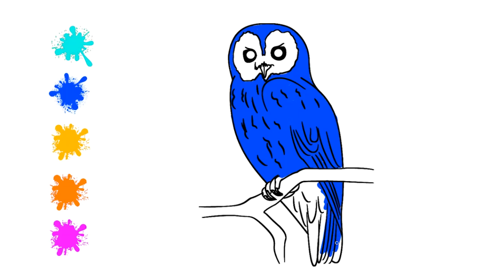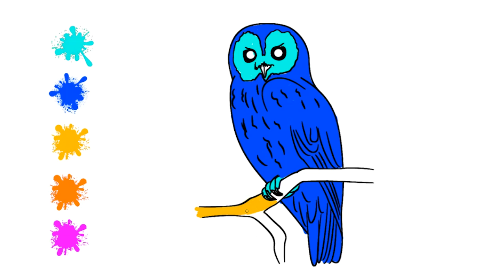Lets Color the Owl | Birds | Kids Drawing